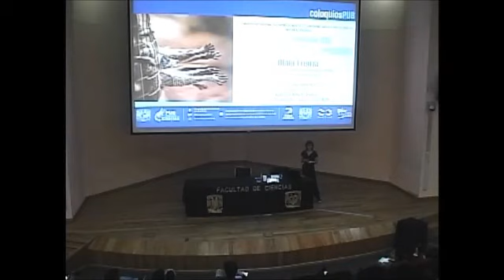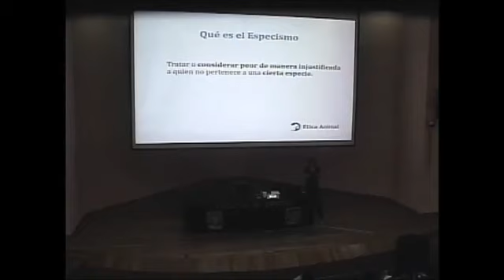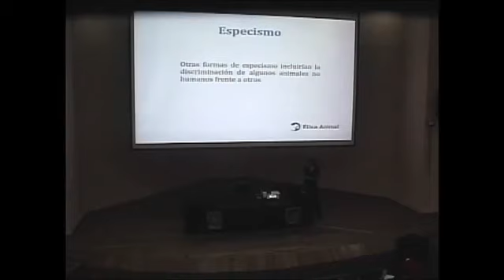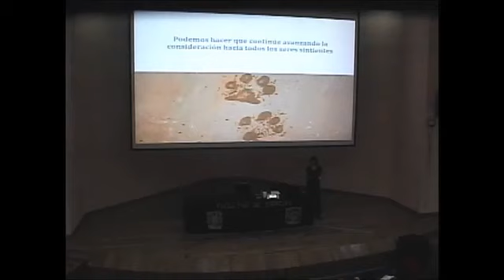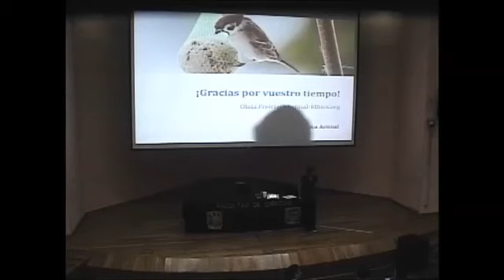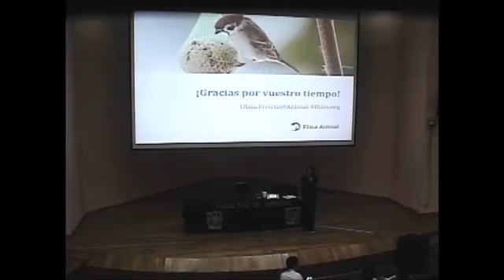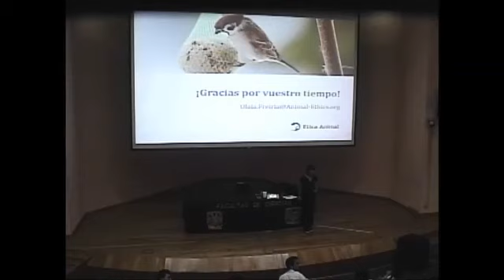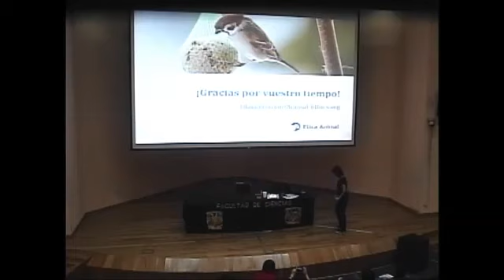CONFERENCIA. La discriminación por especie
Ponente: Olaia Freiria
Fundación Ética Animal. - Santiago de Compostela, España

Auditorio Alberto Barajas Celis
Facultad de Ciencias, UNAM
27 de septiembre de 2018